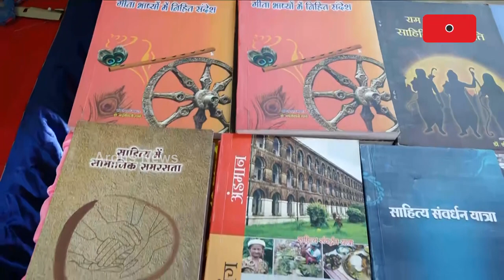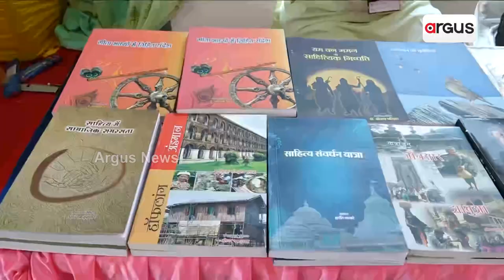ଭାରତୀୟ ସାହିତ୍ୟ ପରିଷଦର ୩ ଦିନିଆ କାର୍ଯ୍ୟକ୍ରମ ଅନୁଷ୍ଠିତ ହୋଇଛି || Bhubaneswar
ଭୁବନେଶ୍ୱରରେ ଉଦଘାଟନ ହୋଇଛି ଅଖିଳ ଭାରତୀୟ ସାହିତ୍ୟ ପରିଷଦର ୩ ଦିନିଆ କାର୍ଯ୍ୟକ୍ରମ। ଶୁଣନ୍ତୁ ଏ ନେଇ  କ'ଣ କହୁଛନ୍ତି ବିଶିଷ୍ଟ ସାହ୍ୟିତିକମାନେ